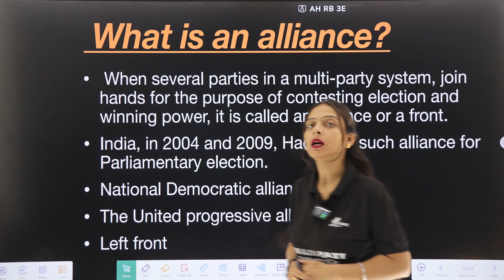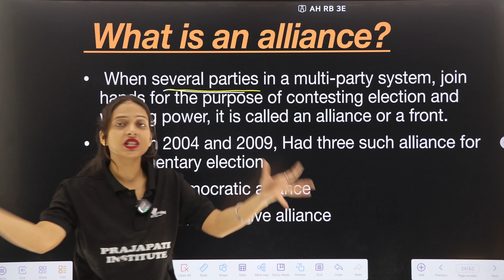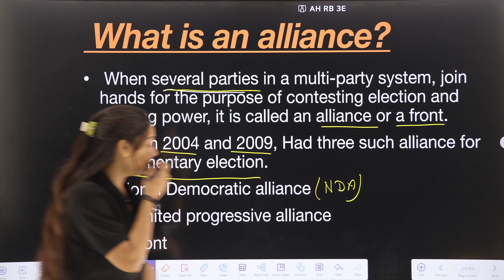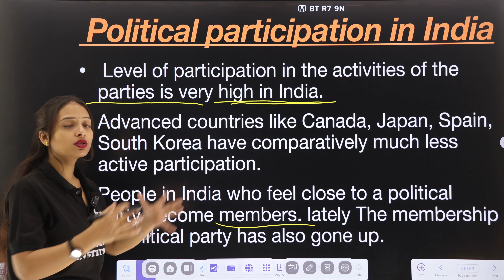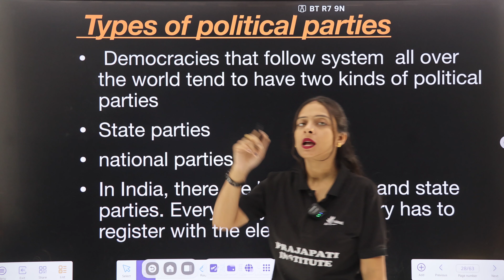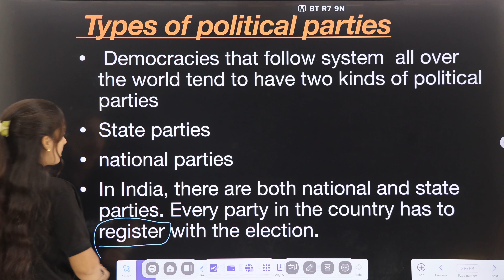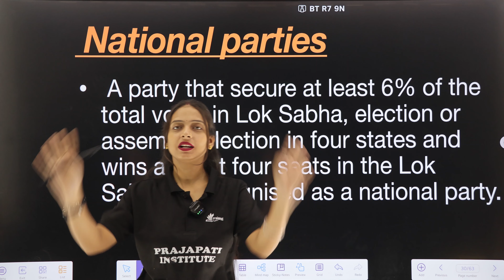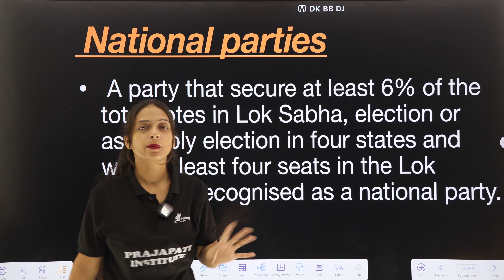Political parties 03 || what is an alliance || class 10th || civics || Arti prajapati mam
We provides here lecture with the help of ppt or by simply in written way which helps classes 10th students preparing for their exam.
By Arti prajapati mam

political parties 01// political parties //Arti prajapati mam//class 10th//civics

political parties 02// Necessity of political parties //Arti prajapati mam//class 10th//civics

political parties 03// what an alliance //Arti prajapati mam//class 10th//civics